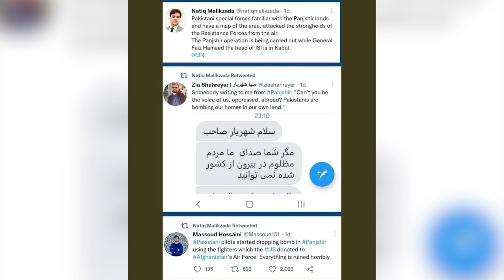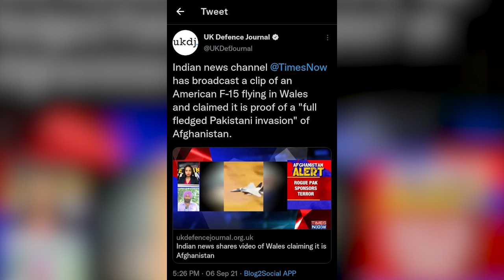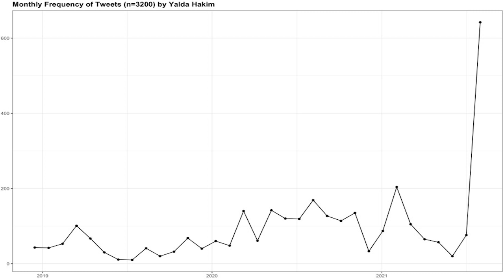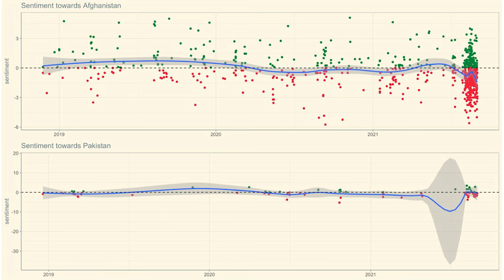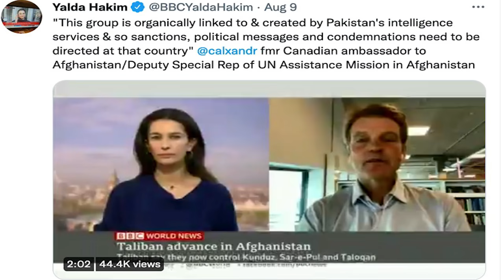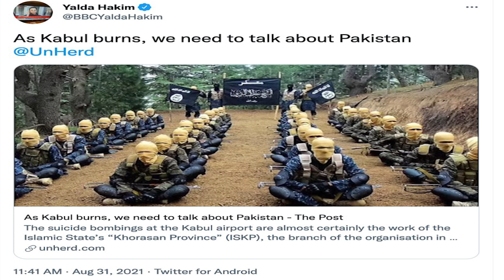Sumaira Khan || Fake News Propaganda against Pakistan after Panjshir Falls